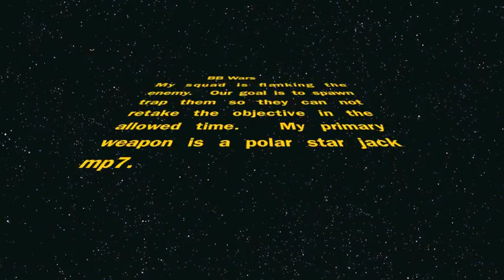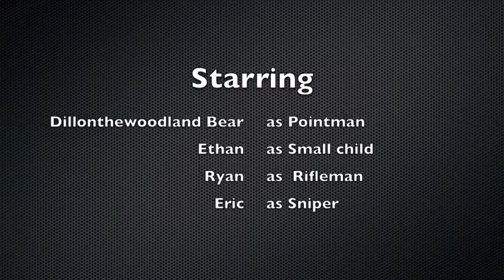Polar Star MP7 Flank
Polar Star Jack MP7 Gameplay